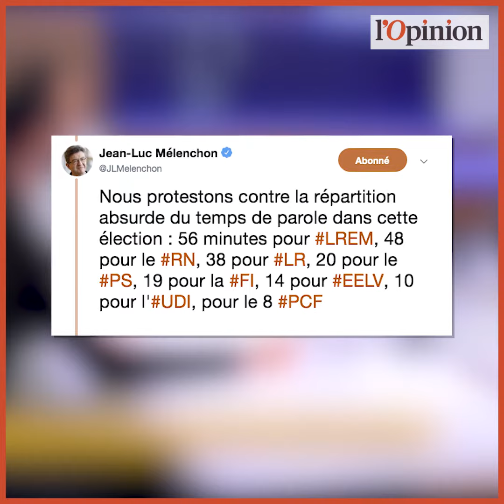Européennes: «absurde», «déséquilibrée»… cette répartition du temps de parole qui fait gr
Le temps de parole décidé par le CSA dans le cadre des européennes ne fait pas que des heureux. Nombreux sont les candidats à le dénoncer. Reproche principale: ce découpage avantagerait beaucoup trop la majorité.